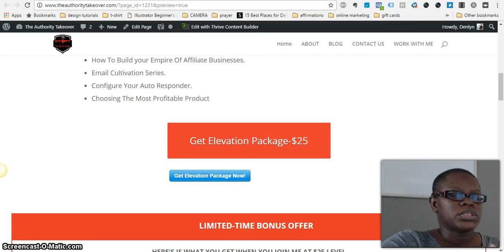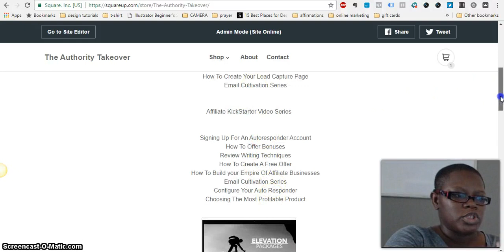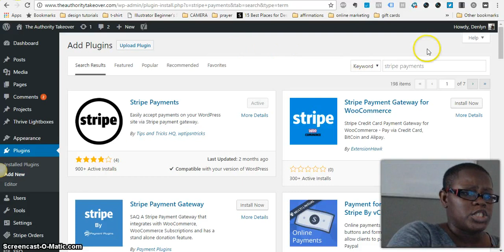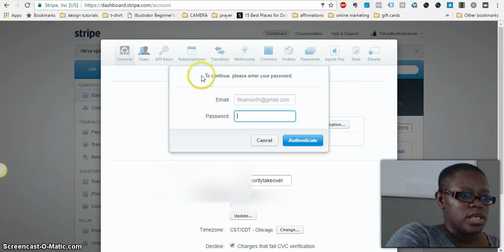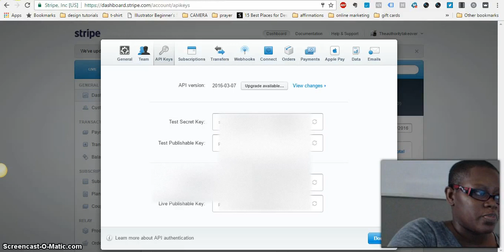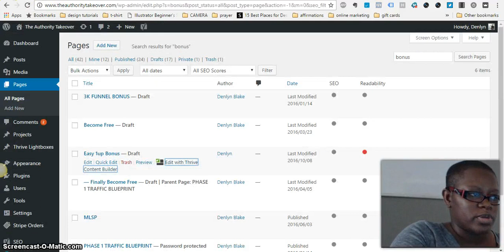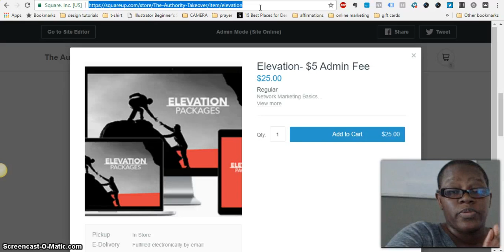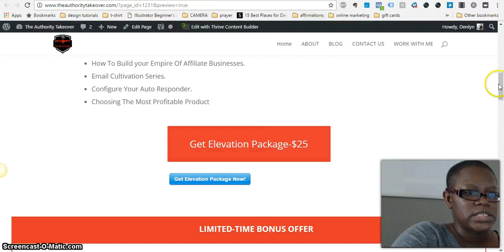2 Easy 1Up Paypal Payment Alternatives: Stripe and Square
If you need a WordPress blog there are tons of tutorials. But I recommend outsourcing to someone it with the Divi theme at least I stick to top rated sellers usually.

A blog is a great way to build trust with your prospects. Also, if you want to run Facebook ads to valuable content first.

You will receive free processing on up to $1,000 in credit card transactions for the first 180 days. Afterwards, you pay the standard 2.75% per swipe for all major credit cards.

If you are looking to join Easy 1up and access to my bonuses

If you need help getting traffic and leads without spending all day on social media get my

Easy 1Up Review: How To Work Around No Paypal Payment Option
Easy 1 Up Accept Payments Through Stripe
HOT TO INTEGRATE STRIPE CREDIT CARD PAYMENTS FOR EASY 1 UP
Easy 1up Review - Legit Business or Scam? Find Out Here
Easy 1Up System Review- What is Easy 1 Up and How to Make Easy Money Online With It
Easy 1 Up Review | $6,150 in 2 Days! | FREE Team Rotator!